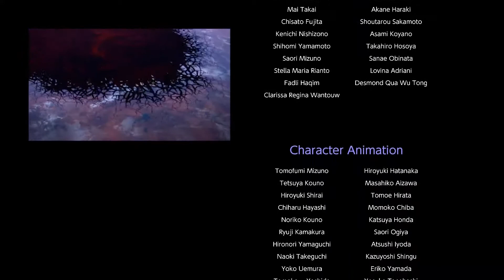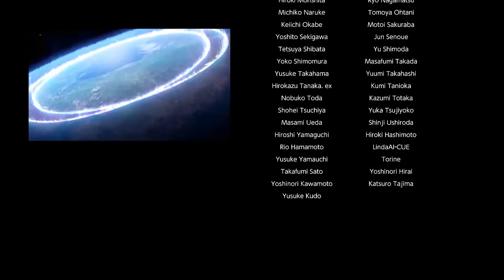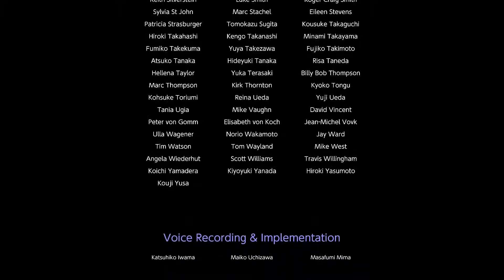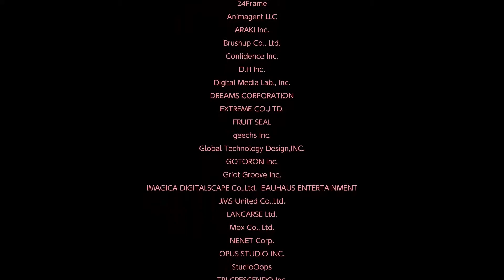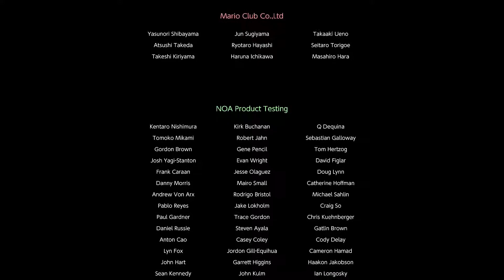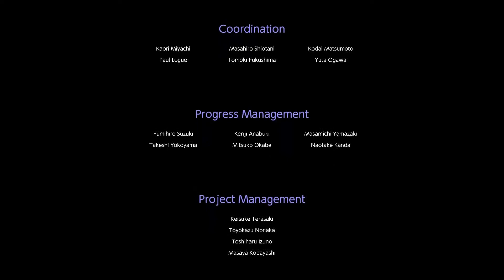Super Smash Bros Ultimate: World Of Light Story - All Cutscenes!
World Of Light Story - All Cutscenes!

In this series I show off a bit of gameplay of my first time through the World Of Light story without commentary. In this video I show all of the World Of Light cutscenes.